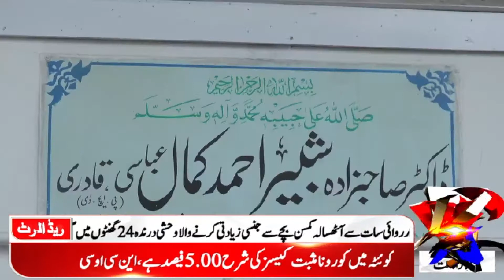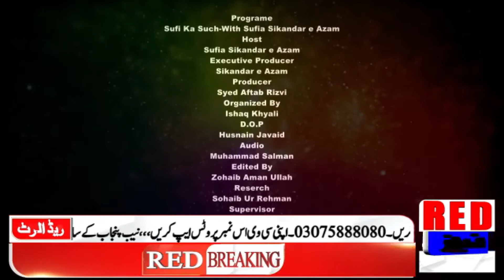Sufi Ka Such with Sufia Malik | Red News